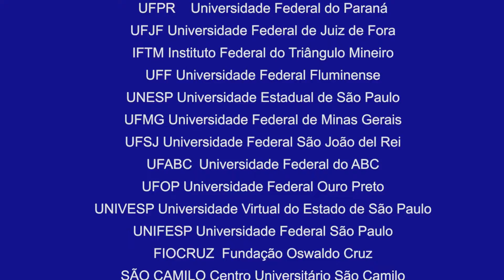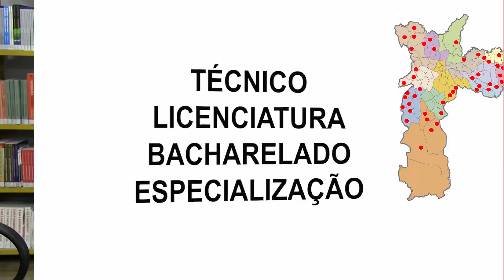INSTITUCIONAL UNICEU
Participantes: Jayson Magno da Silva, Gláucia da Silva Lobo Menezes, Wilian Marcos Botelho, Marcelo Silva, Regiane Schianatto, Juliana Damaceno, Alan Queiroz Moreira, Elielma M. Coelho Lopes, Estela Cristina Zanotti Ataíde, Bruno de Abreu Silva, Lonita R. Golveia Carvalho